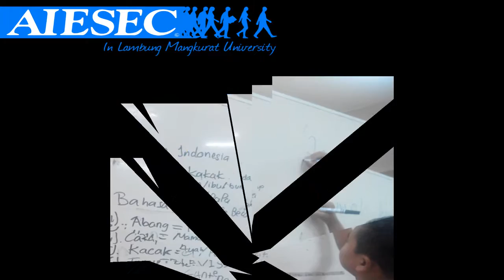Gregorius Edrik Lawanto, AIESEC in UNLAM (EP Stories)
he was an exchange participant to Malaysia, and his project called "Project Step Out 2016" at Rumah BUDI,Yan Kedah,Malaysia.